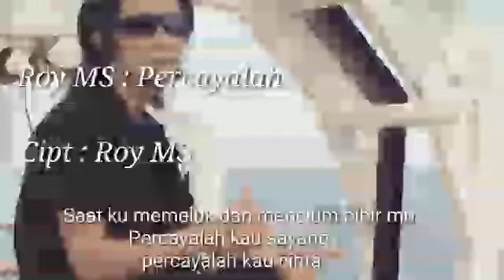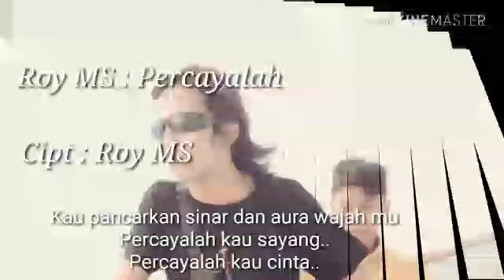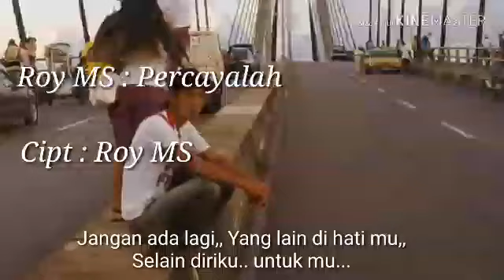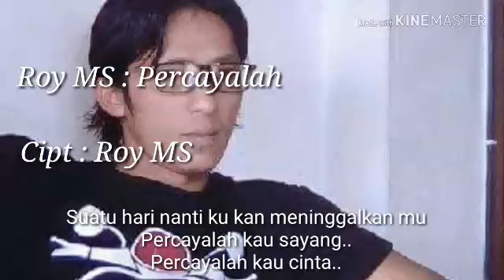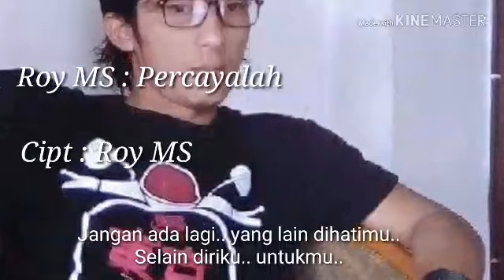Roy Marten juntak_percayalah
Salah satu karya cipta dari Roy Marten Simanjuntak yg berjudul "Percayalah"